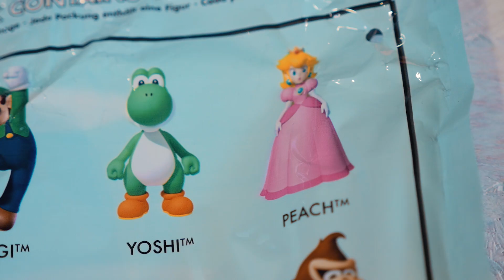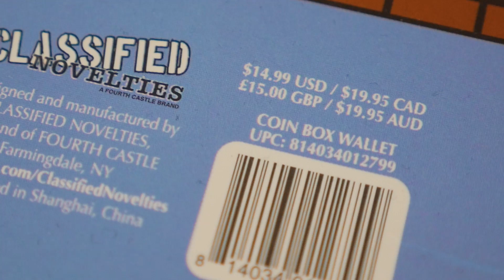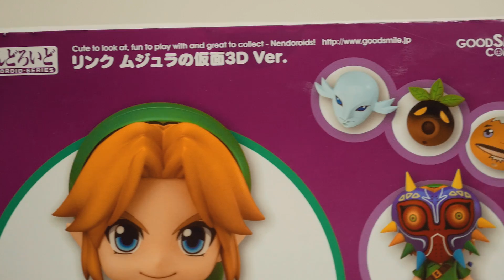OSTIN MYSTEERILAATIKON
Ostin Samille mielettömän yllärilaatikon Los Angelesista ja nyt on aika avata se!

Livelähetyksiä joka keskiviikko klo. 18:00: